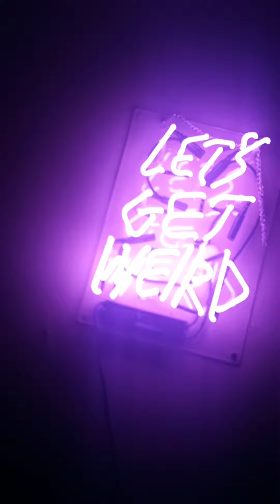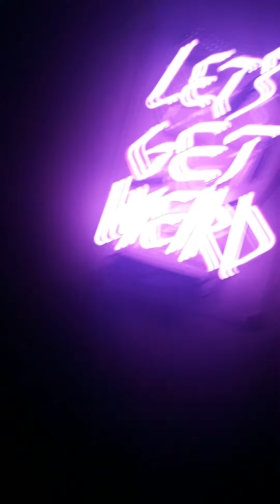my new/replacement neon sign